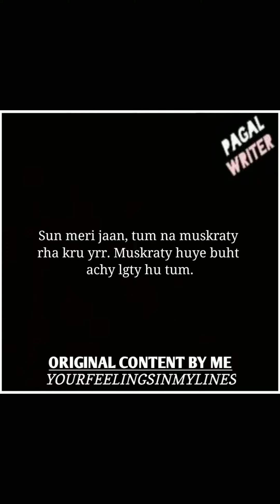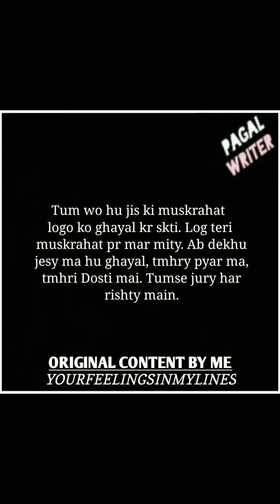Sun Jaan, Tum Muskratay Rha Kru! | Best Romantic Love Lines | Yourfeelingsinmylines | Pagal Writer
I am an 18 year old student who loves to write and this is my passion to write such lines. My name is Faraz Khalid. I have started this from a month ago but now regularly uploading videos.